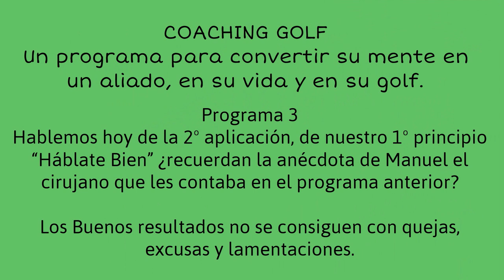PROGRAMA 3, APLICACIONES DEL 1º PRINCIPIO, HABLATE BIEN, Video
Hablemos hoy de la 2º aplicación, de nuestro 1º principio “Háblate Bien” ¿recuerdan la anécdota de Manuel el cirujano que les contaba en el programa anterior?

Los Buenos resultados no se consiguen con quejas, excusas y lamentaciones.